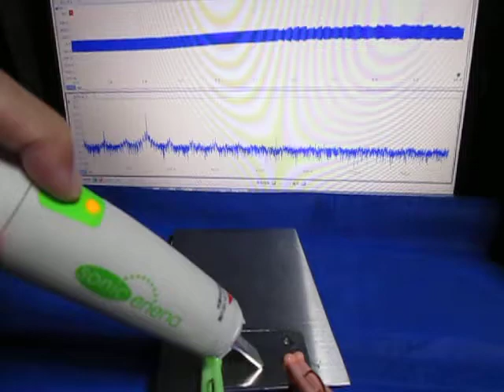表面検査の基礎実験 超音波システム研究所